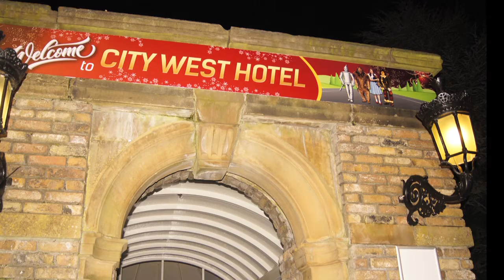City West Xmas party booking advert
eventplannerireland